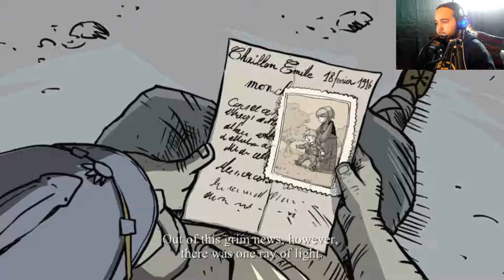So many dead!! // Valiant Hearts #3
Hello guys I hope you enjoyed this video I'm not sure what's going to be next so for now I will see you later.